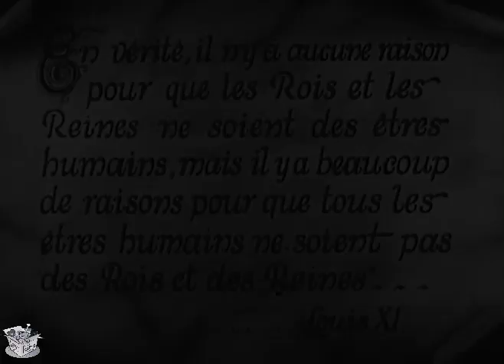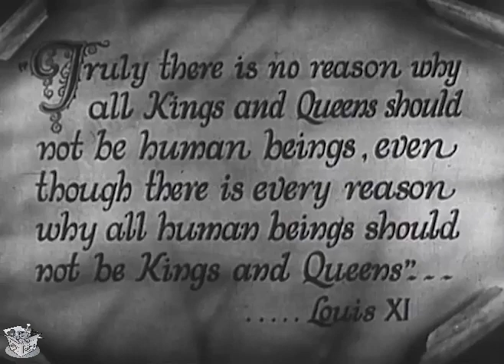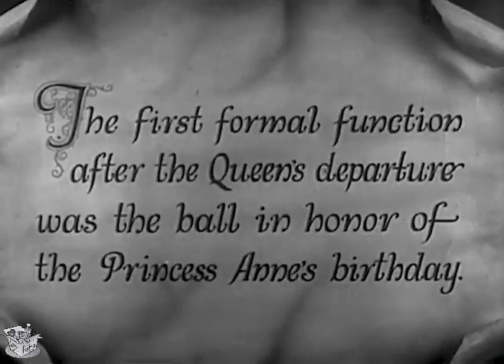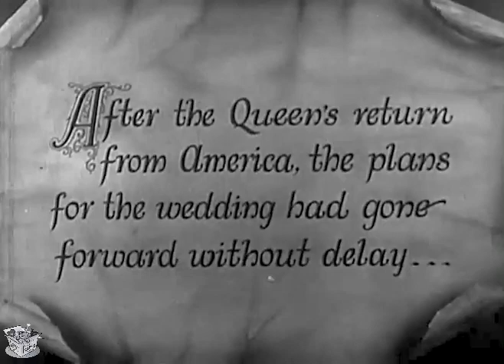THE ROYAL BED (1931) Lowell Sherman, Mary Astor & Anthony Bushell | Comedy | B&W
Instagram: Lost n Found Films

The Royal Bed is a 1931 American pre-Code satirical comedy film produced by William LeBaron and distributed through RKO. The film was directed by and starred Lowell Sherman, along with Mary Astor and Anthony Bushell. The screenplay was adapted by J. Walter Ruben based on the 1928 play by Robert E. Sherwood titled The Queen's Husband. It would be one of a handful of RKO pictures which was produced in both English and French language versions.

SYNOPSIS
The hapless king of a small European nation must put up with a domineering queen, a daughter who wants to elope with her boyfriend, a peasant revolt, and a scheming son who wants to be king himself and is plotting to take advantage of the situation.

Princess Anne (Mary Astor) plans to run away with Freddie Granton (Anthony Bushell), the commoner secretary of her father, King Eric VIII (Lowell Sherman), once her domineering mother, Queen Martha (Nance O'Neil), has left for a vacation in America. Anne is therefore aghast when the Marquis of Birten (Alan Roscoe) brings news that he has negotiated her political marriage to Prince William of Grec (Hugh Trevor), a man she has never even met. Dismissing Anne's vehement protests, the Queen is delighted, a feeling not shared by Anne's loving but ineffectual father.

Meanwhile, the Premier and General Northrup (Robert Warwick) warn that a revolution is brewing. He wishes to execute large numbers of political prisoners, but cannot without the King's signature. The Queen wholeheartedly approves of these stern measures. The King promises to attend to it, but after Northrup and the Queen leave, he orders his secretary to misplace the death warrants. Led by Laker (Carrol Naish), the rebels rise up after Northrup gets Parliament to grant him dictatorial powers. Anne seizes the opportunity to try to flee with Granton, with her father's approval. However, when she believes that the King is in real danger, she refuses to leave him.

Doctor Fellman (Frederick Burt), a moderate rebel leader, comes to see the King to demand his abdication, but agrees to stop the fighting in favor of negotiation. Then Northrup insists he is in charge now and laughs in derision when the King claims the people are stronger than Northrup's army and navy. Next to arrive is Prince William. Despite his admission that he dislikes Anne, he is prepared to do his duty and go through with the wedding. Then Fellman and Laker show up. The King surprises Northrup by dismissing him from his service and putting Fellman in charge, ordering him to set up general elections as soon as possible.

The Queen, newly returned from America with a much-needed loan, tells her husband in private that she knew the whole revolution was a bluff to force Northrup from power. The King has one last deception planned (of which she is unaware). After she leaves for the wedding, he has Granton brought to him. He speedily marries Anne and Granton and sends them on their way to "exile" in France.

CAST & CREW
Lowell Sherman as King Eric VIII
Mary Astor as Princess Anne
Anthony Bushell as Freddie Granton
Hugh Trevor as Crown Prince William of Grec
Nance O'Neil as Queen Martha
Robert Warwick as Premier and General Northrup
Gilbert Emery as Phipps
Alan Roscoe as Marquis of Birten
Frederick Burt as Doctor Fellman
Carrol Naish as Laker
Desmond Roberts as Major Blent
Nancy Lee Blaine as Lady in Waiting
Lita Chevret as Lady in Waiting

Directed by Lowell Sherman
Written by J. Walter Ruben
Based on the play, The Queen's Husband by Robert E. Sherwood
Cinematography Leo Tover
Edited by Arthur Roberts
Distributed by RKO Pictures
Release date January 15, 1931 (US)
Language English